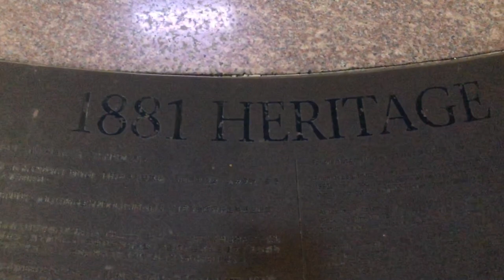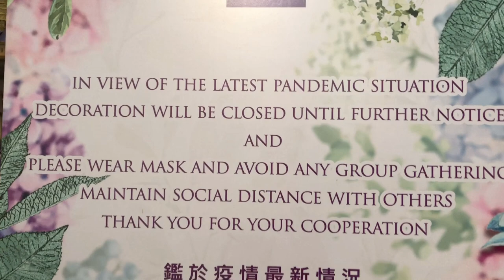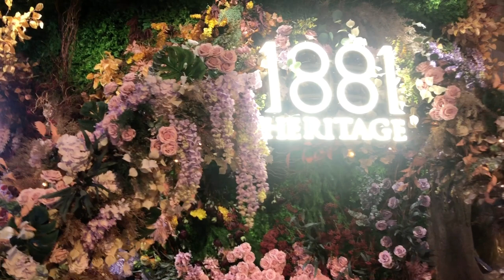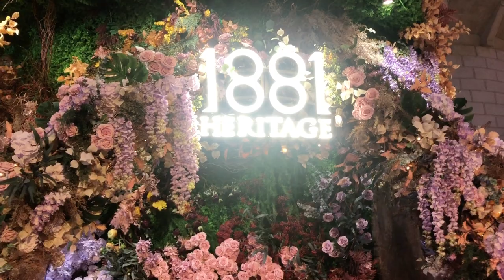1881 HERITAGE HONG KONG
In a city that preserves its traditions while looking to the future, 1881 Heritage fittingly combines historical attractions with contemporary pursuits. From the 1880s to 1996, this site served as the headquarters of the Hong Kong Marine Police. Several historical buildings and artefacts have been preserved and restored, and the site now features a shopping mall, heritage hotel and an exhibition hall. Visitors can shop for international luxury brands and enjoy fine dining on grounds where pirates were once incarcerated! Tradition and innovation, past and present, 1881 Heritage is a true Hong Kong experience.

Located in the heart of Tsim Sha Tsui, the Former Marine Police Headquarters have been rejuvenated and re-integrated into the urban fabric of the surrounding area. The 130 year-old historical development has been revitalized and transformed into a cultural and shopping landmark in Hong Kong – “1881 Heritage”.

Following extensive renovation and conservation works by CK Asset Holdings Limited, “1881 Heritage” now features luxury shops, fine dining establishments and hip bars, a heritage hotel, and a Heritage Hall which allows visitors to discover the history of the site.